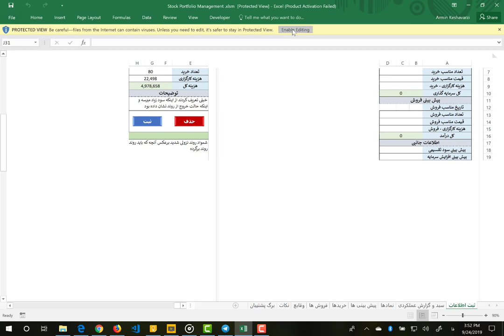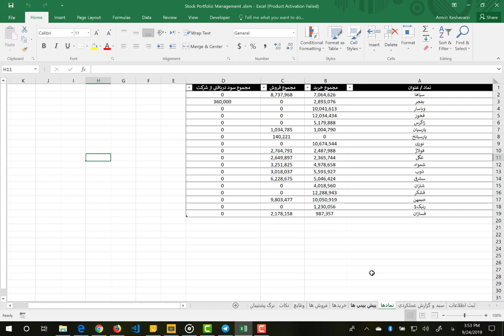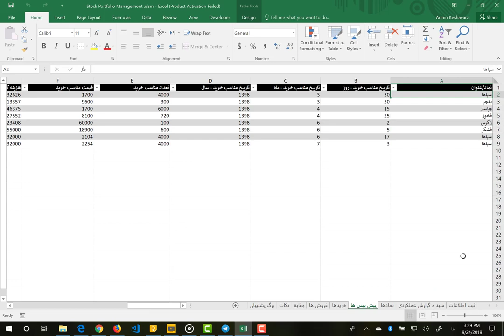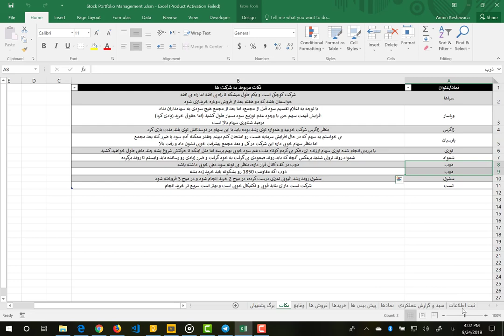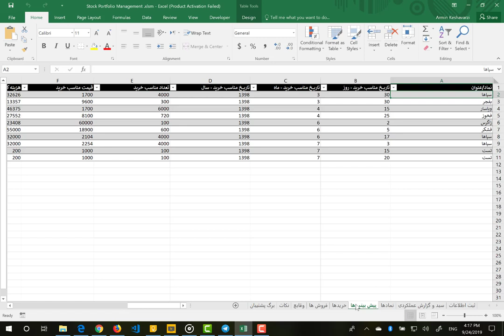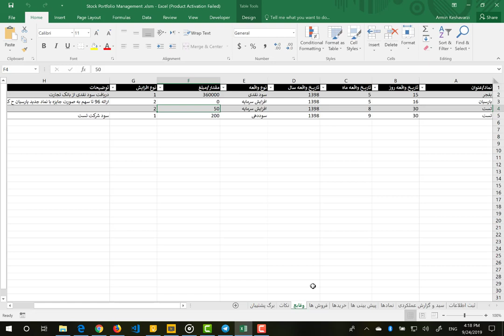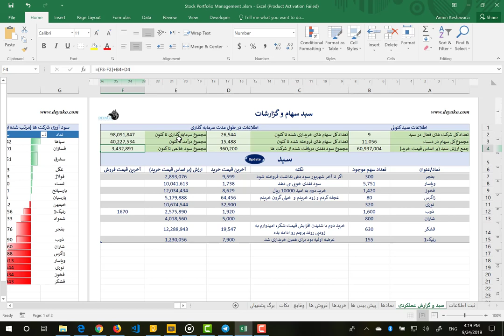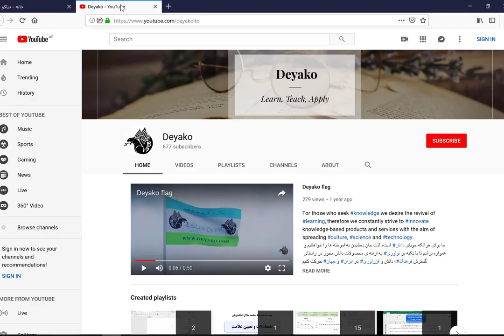نرم افزار مدیریت سبد سهام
این محصول به نسخه جدید با امکانات بیشتر توسعه یافته است

این نرم افزار در مایکروسافت اکسل (Microsoft Excel) و با استفاده از برنامه نویسی VBA در ماکروها به منظور مدیریت سبد سهام های سرمایه گذاری توسعه داده شده است. از این نرم افزار می توان برای مدیریت سهام های خریداری شده در بورس ، ارز ، طلا ، سکه و ... استفاده نمایید.